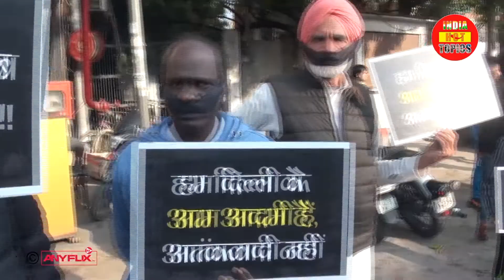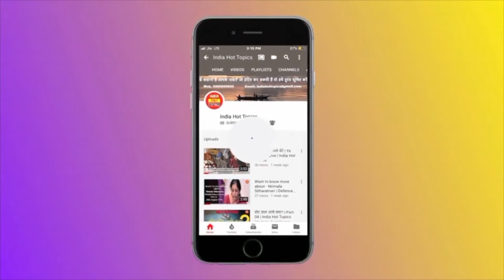केजरीवाल 'Terrorist' या 'Beta'? | Delhi Election 2020। India Hot Topics | Anyflix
केजरीवाल 'Terrorist' या 'Beta'? जानिए इस वीडियो में।

India Hot Topics is the best channel to get the latest or trending issues, mysterious and amazing facts. It covers India's leading Sports, Politics, Entertainment, and Bollywood. Stay updated with the latest news, unknown facts about famous personalities, trending issues, daily life events and many more to know.

You will get a deeper knowledge of the latest issues in an interesting way because our mission is to make fans out of you, so stay connected with us for more updates.

For more exciting channels of comedy, fashion, kids, health & remedies login

For More Latest Updates & Inspiring Stories Follow Us On -